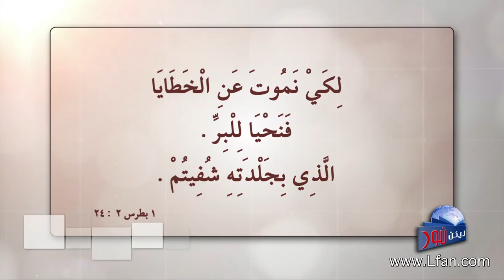ليكن نور - الحلقة ٣٨١ - البدلية في المسيحية